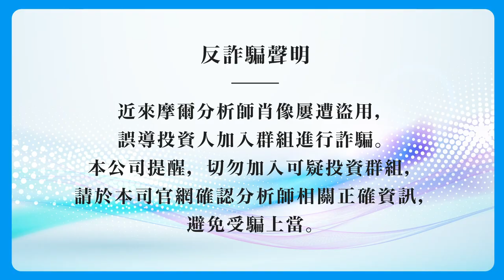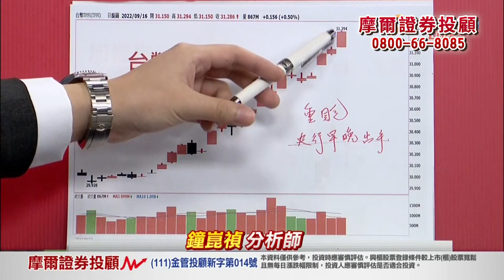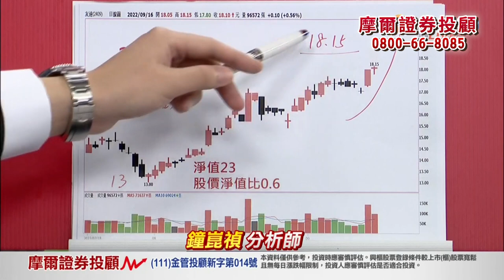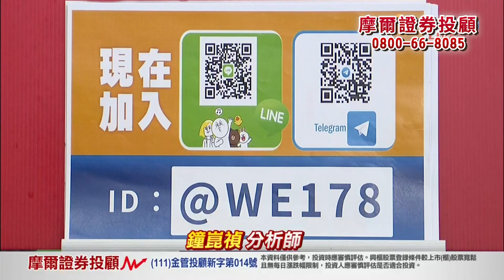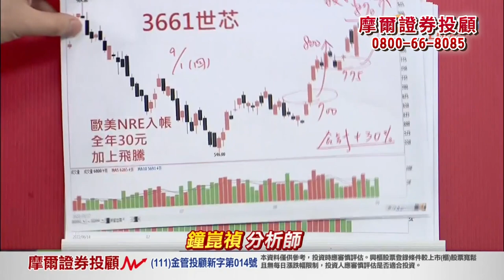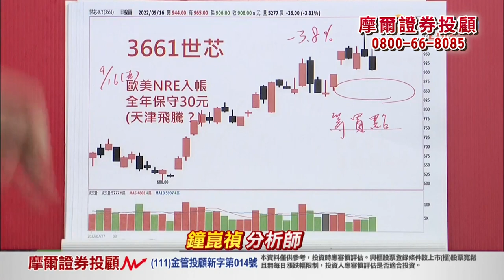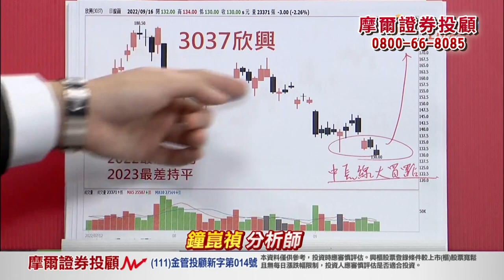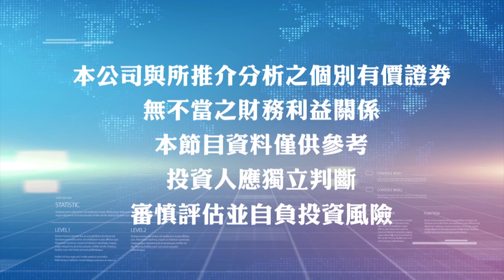2022.09.16【盤後解析】【FED利率結果公佈前 台幣重貶 務必做好這件事？】真投資 鐘崑禎分析師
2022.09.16【盤後解析】【FED利率結果公佈前 台幣重貶 務必做好這件事？】真投資 鐘崑禎分析師

站在風口上
群創、友達也會飛

友達雖然有減資嘎空優勢
但我保證
如果今天股價是在20以上
一樣嘎不動
關鍵還是在
股價位階便宜到跌無可跌

也符合近日強調
「股價低於基本價值
    想不漲都很難」

精準的預測
一定要免費加入
Telegram搜尋：【@we178】鐘崑禎分析師